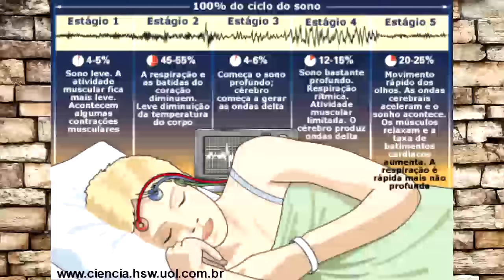Sonhos Lúcidos: como fazer para sonhar com o que quiser!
O que são sonhos lúcidos? Alguma vez você já percebeu que estava sonhando durante um sonho? Conseguiu controlar os acontecimentos?
Veja algumas técnicas de controle da consciência em sonho e viaje/brinque/dance... faça o que quiser!

Quer fazer algum comentário ou sugestão? Entre em contato com a gente...